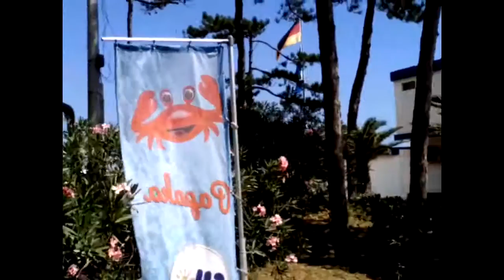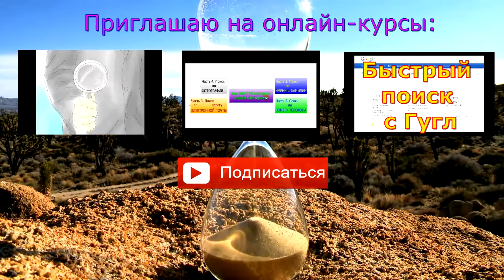2015.08.02 - "Немецкий" пляж в Линьяно. Италия.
"Немецкий" пляж в Линьяно. Вернее, не немецкий, а под немецким флагом. Может быть его предпочитают немцы?